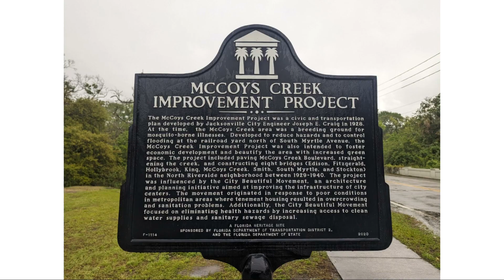McCoy's Creek Restoration with material from Western Green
A Project Profile by Mike Jotzke at Western Green.
Many thanks to all who helped make this project and video happen.